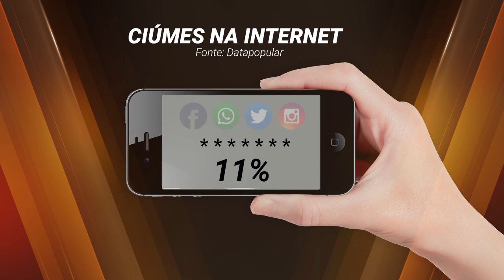Pesquisa mostra que o ciúmes online prejudica a relação dos brasileiros